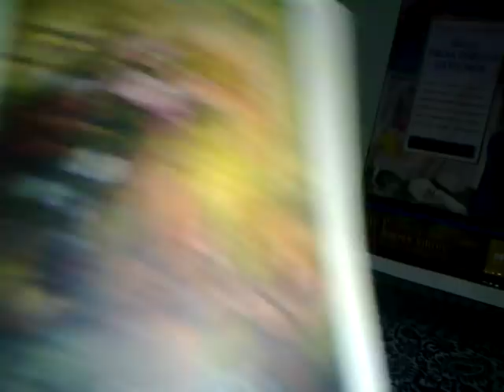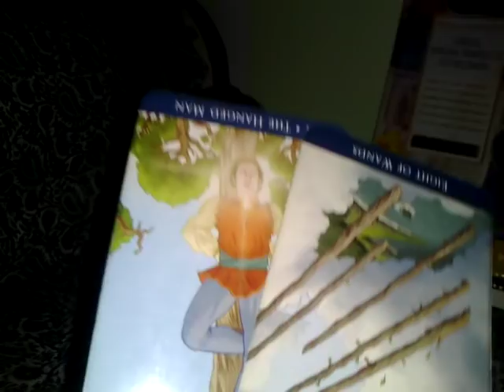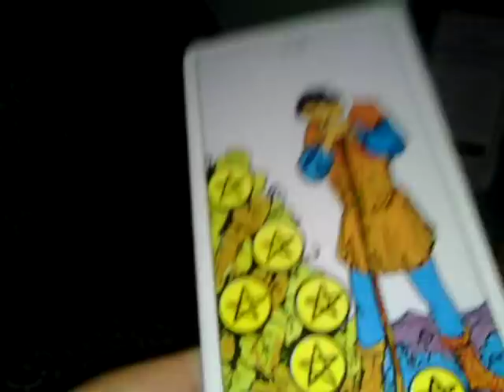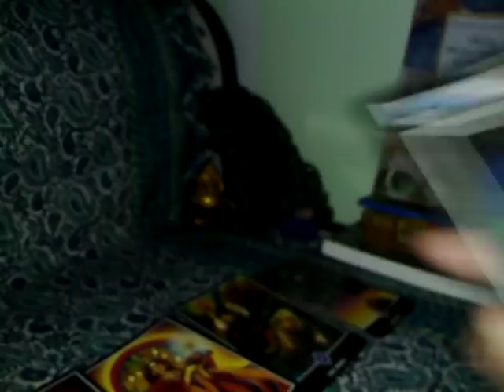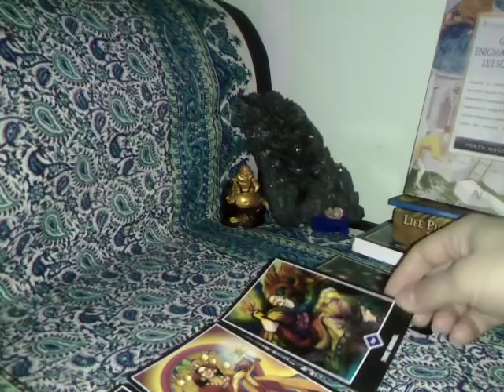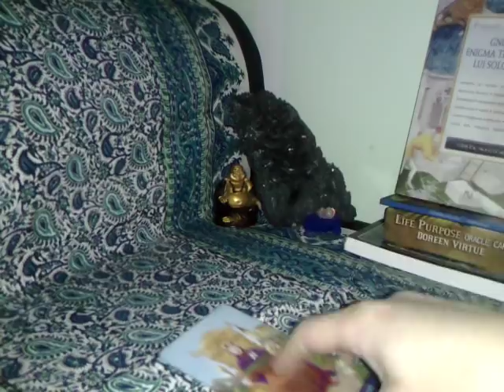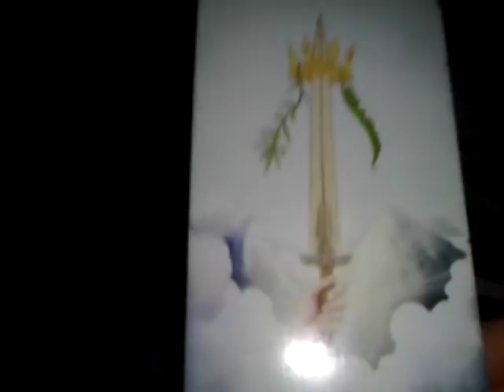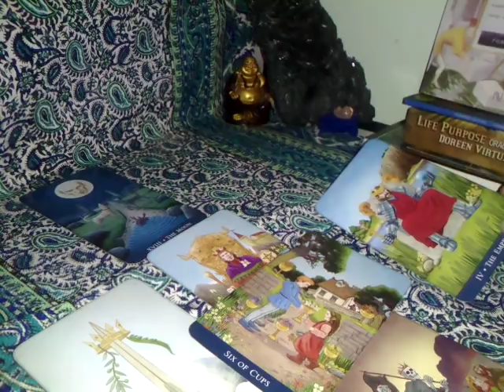PESTI - MAI2019 - MANIFESTATI MATURITATE - Partea 1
Etalare pentru zodia Pestilor, Soare, Luna, Ascendent sau Venus.
A se retine ca aceste citiri sunt colective. Va invit sa luati informatiile care corespund vietii voastre particulare.